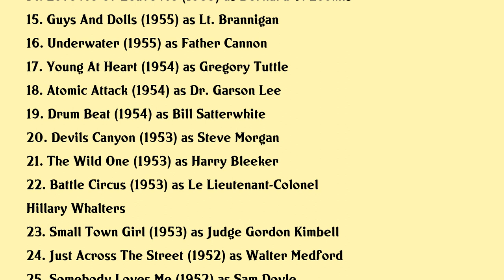Robert Keith Movies list Robert Keith| Filmography of Robert Keith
Robert Keith Full Movies List Filmography of Robert Keith

Latest movies of Robert Keith are:

1. The Rodeo Thief
2. The Masks
3. Duel Of Champions
4. Posse From Hell
5. Cimarron
6. They Came To Cordura
7. The Lineup
8. Tempest
9. Men In War
10. My Man Godfrey
11. Ransom
12. Between Heaven And Hell
13. Written On The Wind
14. Love Me Or Leave Me
15. Guys And Dolls
16. Underwater
17. Young At Heart
18. Atomic Attack
19. Drum Beat
20. Devils Canyon

Complete list of movies acted by Robert Keith are in this video.

Please Comment down your favorite movie of Robert Keith